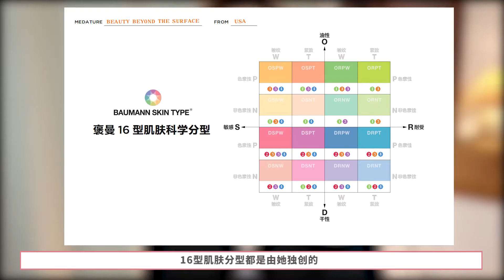2020年终爱用物分享🛍｜果儿Dora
【果真有好物｜年终爱用物分享🛍】
我惊‼️这一年居然淘了1000+美妆
🥳绞尽脑汁！精挑细选了7件小众真爱👇🏻
宝藏面霜🧖🏻‍♀️秋冬精华🌨平价彩妆💄内衣杀菌烘干机……
小果安利！全员精品👏🏻
💥请接收我为你们种下的草原暴击—— ​​​​ ​

1. MEDATURE 褒曼霜 00:00
2. YEOCARE 紫外线消毒烘干机 02:06
3. 娇韵诗 双萃精华 03:19
4. 韩斯清 BB&遮瑕 04:12
5. 菲丽菲拉 暖杏色腮红2号 04:52
6. 梦妆 新品蜡笔口红7号 05:36

你好，这里是《果儿Dora》，我喜欢拍摄美妆视频，分享关于女孩的化妆大小事给大家！
❤如果你喜欢这部视频的话，欢迎帮我按个喜欢👍再留言分享喔！